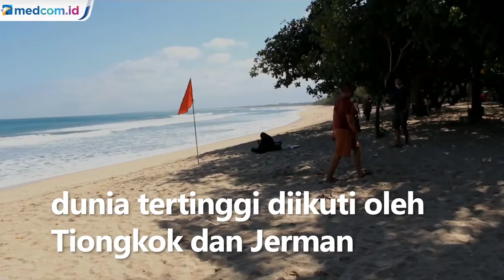Populer! Pulau Bali Masuk ke Daftar 30 Situs Warisan Dunia UNESCO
Pulau Bali di Indonesia masuk ke dalam 30 situs warisan dunia UNESCO terpopuler berdasarkan perhitungan dari Design Bundles. Menurut UNESCO, Italia memiliki jumlah situs warisan dunia tertinggi diikuti oleh Tiongkok dan Jerman